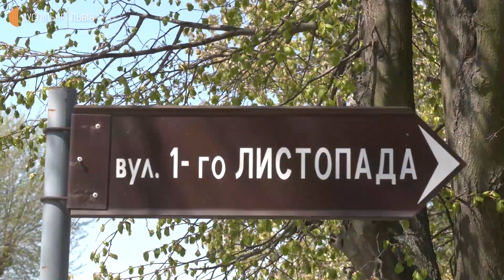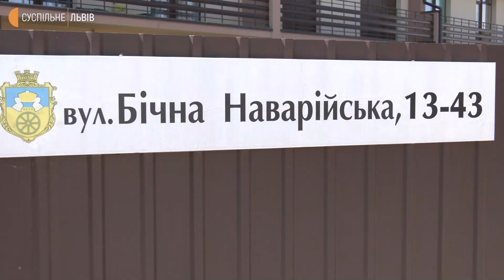На Львівщині хочуть назвати вулицю на честь Бориса Джонсона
Солонківська сільська рада вирішила змінити назви вулиць, які наразі носять імена російських вчених, культурних діячів та військових Радянської армії. Відповідне рішення ухвалив виконком місцевої сільради у вівторок, 3 травня.

Одну із вулиць у селі Солонка планують назвати на честь прем’єр-міністра Великобританії Бориса Джонсона. Про це повідомив на своїй Facebook-сторінці голова громади Богдан Дубневич. Яку саме вулицю перейменують, ще вирішують.